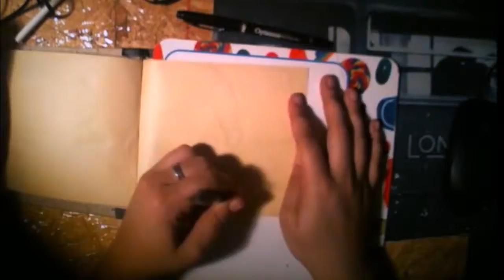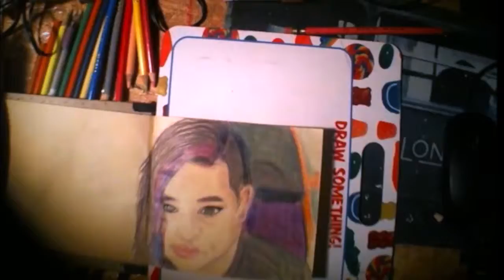Drawing Friends - Amanda veda by Inkeater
Got lost drawing friends. didn't realize it was midnight. Oops! Sometimes it's nice to get lost in just drawing.